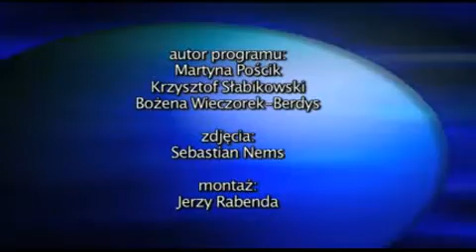Akcje Caritas: Tornister marzeń - Buty muszą chodzić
źródło: TV NTL